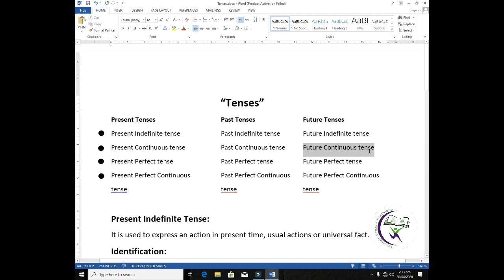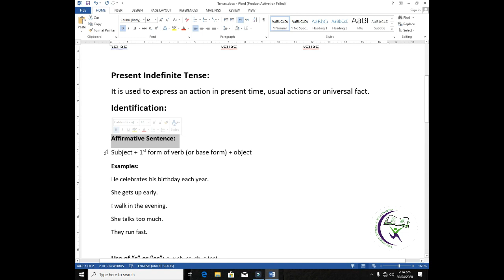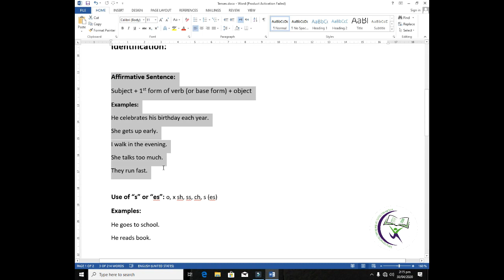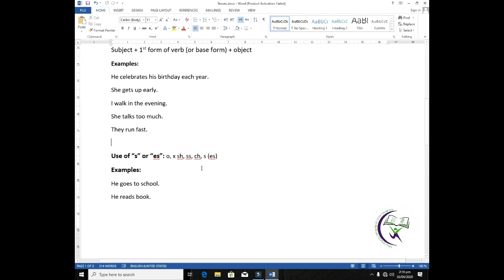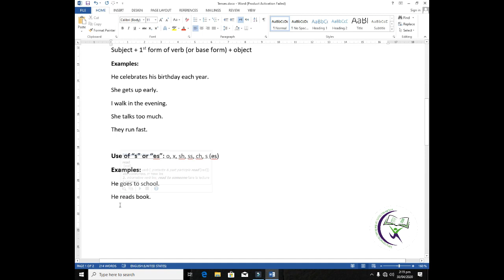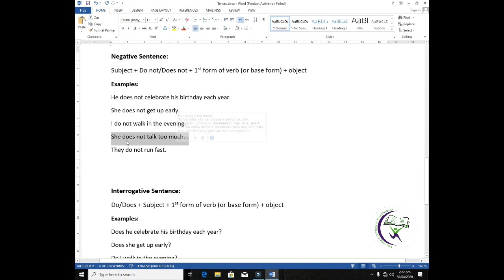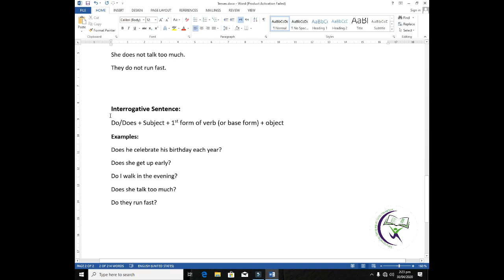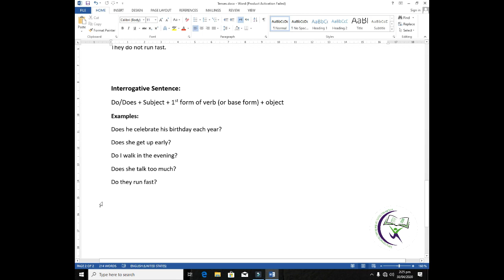Present Indefinite Tense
English Language Program
Level - I
Shift Timings: (i) 12:00 PM to 01:00 PM
Topic: Present Indefinite Tense
Teacher: Miss Pakiza Shaikh